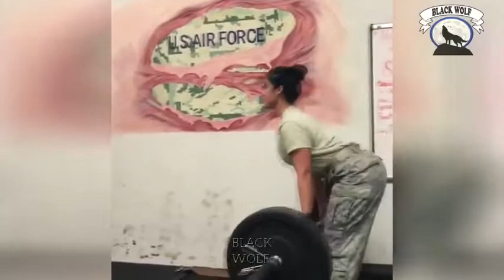American military girl in the gym